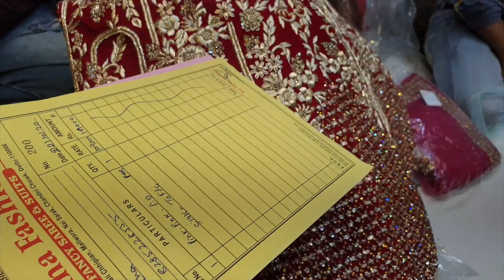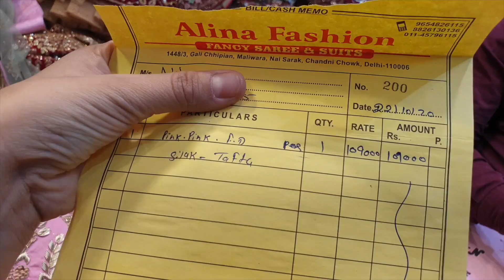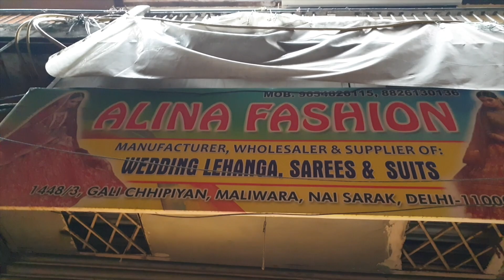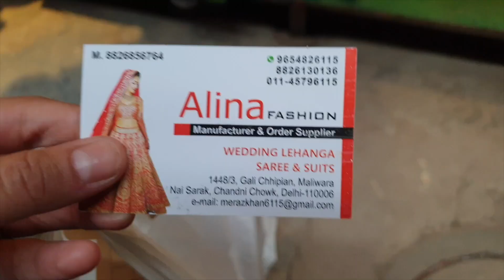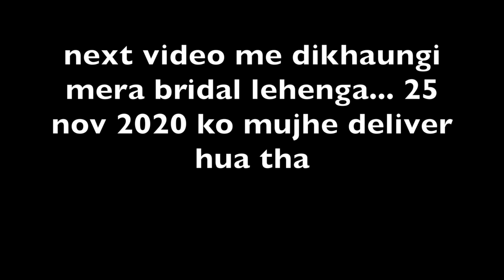Finally I Bought My Dream Bridal Lehenga for my Wedding - Kaha se Kitne ka Liya